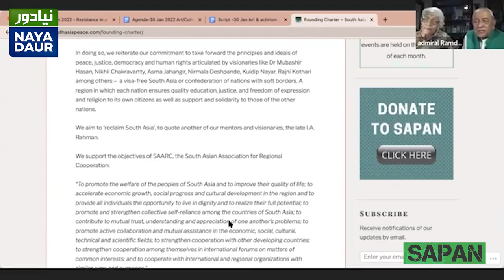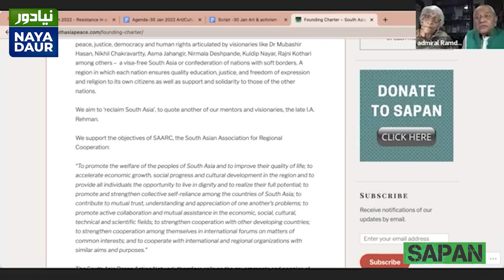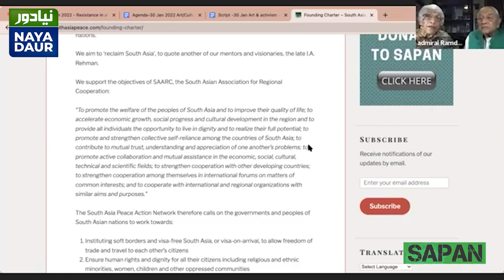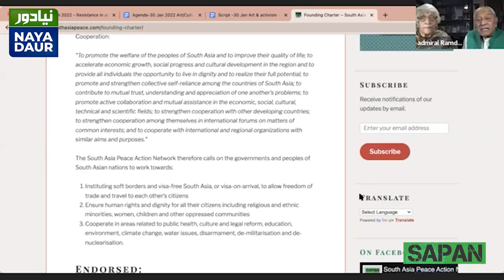Lalita Ramdas and Admiral L Ramdas present the Sapan Founding Charter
Continuing with the tradition of reading the Sapan founding charter at every monthly session, the charter was presented by peace activist Lalita Ramdas and former chief of Indian Navy Admiral L Ramdas.
Sapan seminar ‘Resisting Together: Art and the artist in South Asia’ - tenth in the monthly series: Imagine! Neighbours in Peace, a title borrowed from unpublished Chowk.com anthology, 2005

Sapan @southasiapeace on Twitter, Facebook, Instagram, LinkedIn and YouTube

Video edited by Hamza Arif, Qaisar khan Naya Daur